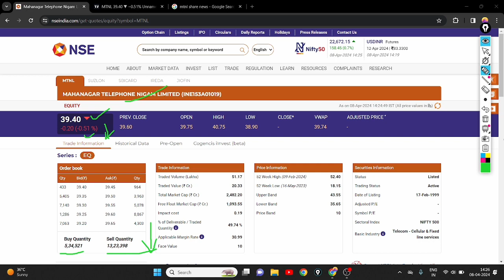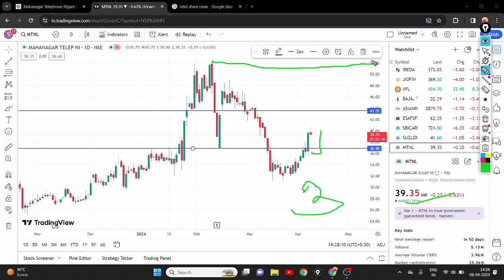MTNL SHARE NEWS || MTNL SHARE PROFIT BOOKING || MTNL SHARE ANALYSIS 📊